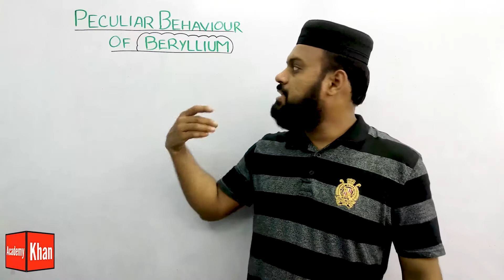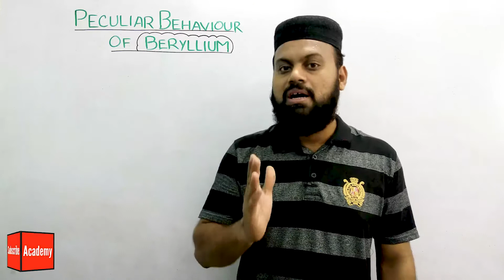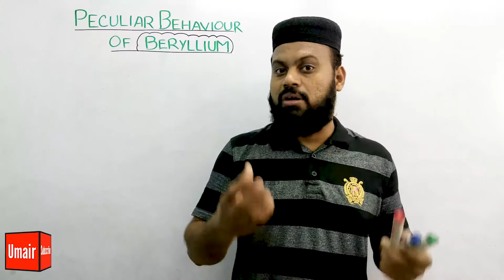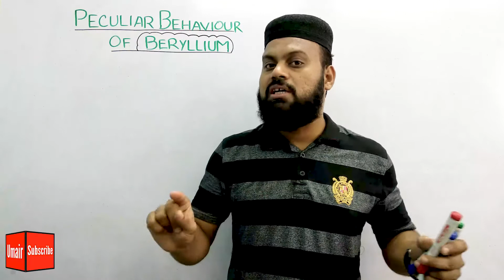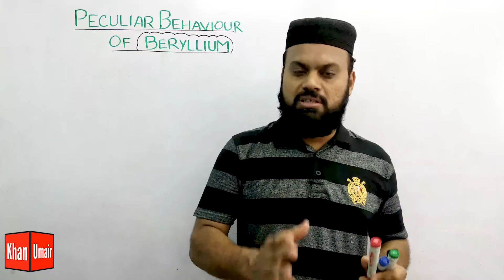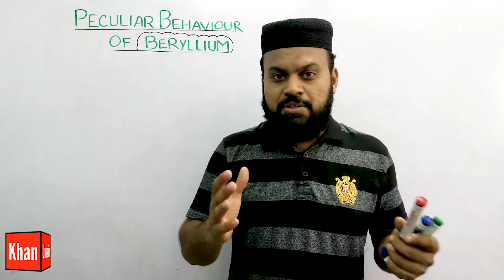Peculiar Behaviour of Beryllium | Deviation of Be behaviour from its group Elements| Class12 Urdu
This Lecture is about the peculiar behaviour of Beryllium in group IIA. Beryllium shows deviation from general behavior or trend in its group. How? this video fully explain this.

This lecture is design for the students of 2nd year class 12 and it is the first lecture of chapter 2.

Support please
if you want to support, then please do at this number.
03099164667 Jazz Cash. ( Umair Ali khan) pakistan.